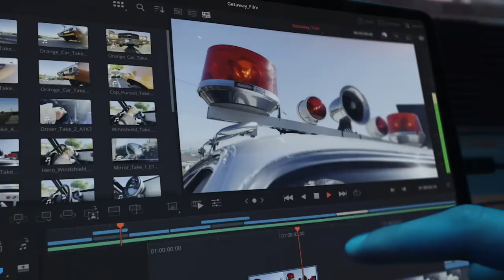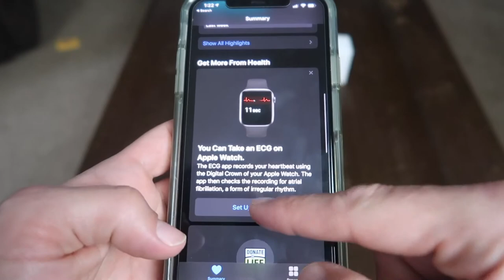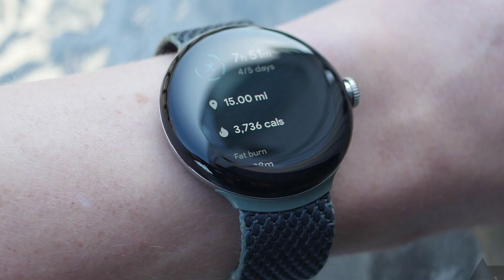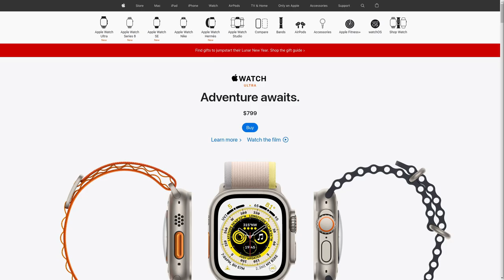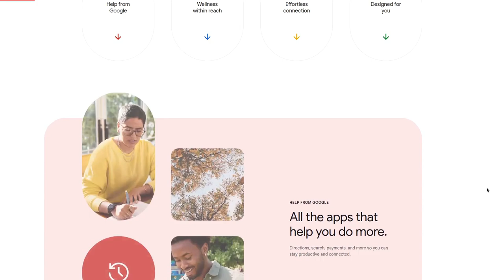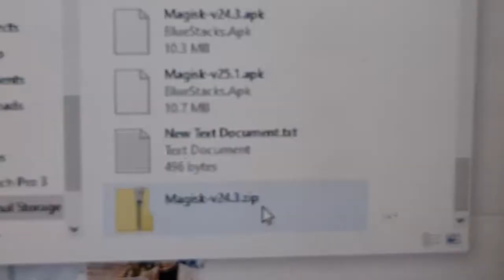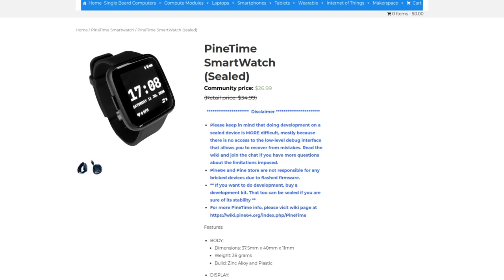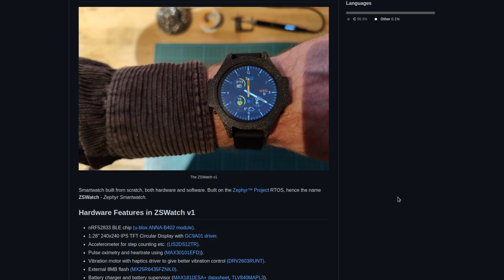Smart Watches Without the Spyware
In this video I discuss the world of smart watches from the perspective of someone who doesn't want a device to spy on them  and wants to be able to mod it as they wish.  Pine time is probably the best option with sane defaults, let me know about other projects you're interested in

Monero
45F2bNHVcRzXVBsvZ5giyvKGAgm6LFhMsjUUVPTEtdgJJ5SNyxzSNUmFSBR5qCCWLpjiUjYMkmZoX9b3cChNjvxR7kvh436

Bitcoin
3MMKHXPQrGHEsmdHaAGD59FWhKFGeUsAxV

Ethereum
0xeA4DA3F9BAb091Eb86921CA6E41712438f4E5079

Litecoin
MBfrxLJMuw26hbVi2MjCVDFkkExz8rYvUF

Dash
Xh9PXPEy5RoLJgFDGYCDjrbXdjshMaYerz

Zcash
t1aWtU5SBpxuUWBSwDKy4gTkT2T1ZwtFvrr

Chainlink
0x0f7f21D267d2C9dbae17fd8c20012eFEA3678F14

Bitcoin Cash
qz2st00dtu9e79zrq5wshsgaxsjw299n7c69th8ryp

Etherum Classic
0xeA641e59913960f578ad39A6B4d02051A5556BfC

USD Coin
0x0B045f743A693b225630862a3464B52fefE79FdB